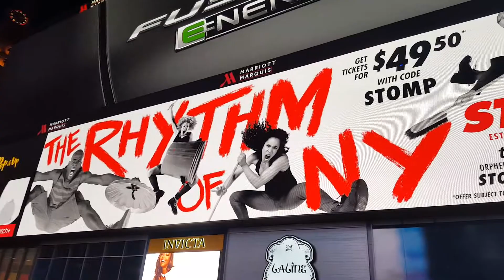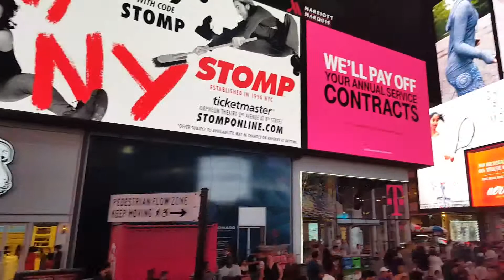New York Times Square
Here is how I got it